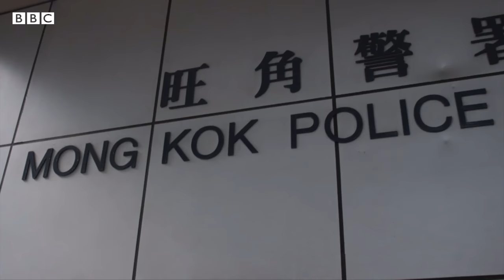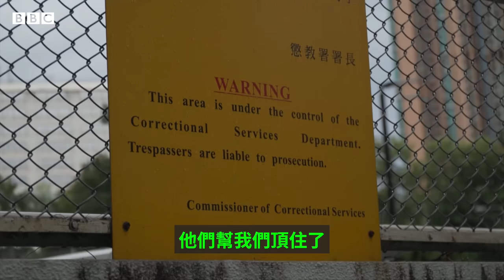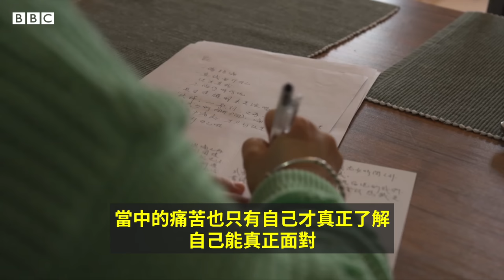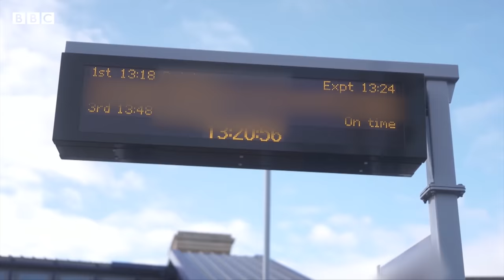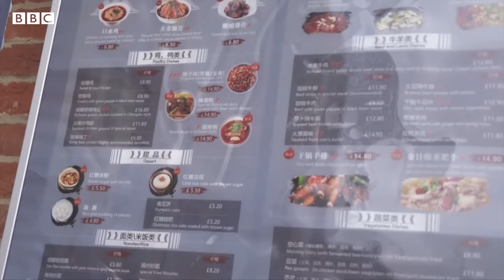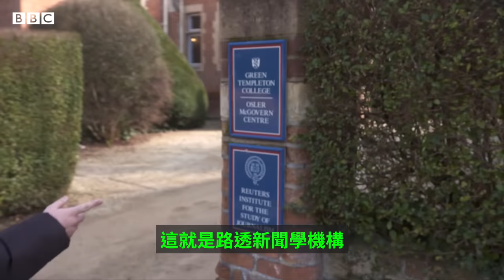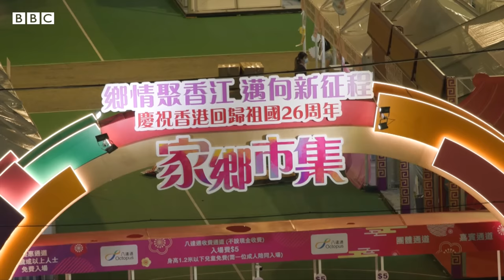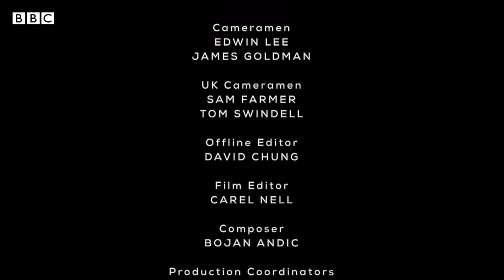BBC紀錄片：香港，離開與留下－ BBC News 中文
自從北京2020年在香港頒布國安法後，數十萬人已經離開了這座城市。有評論認為香港發生了天翻地覆的變化。民主派指國安法被用作噤聲的武器，許多反對派政治人物要不是被逮捕就是流亡海外，留下來的人則難以分辨政治紅線在哪裡。

BBC《Our World》持續追蹤了數名留下來以及移居海外的香港人，紀錄政治、社會氛圍的改變如何影響他們的生活。

勘誤：
影片中07:55處應為：林紹桐已被監禁約一年。